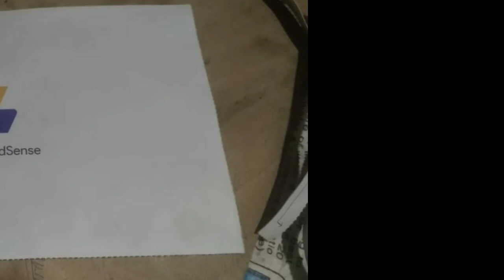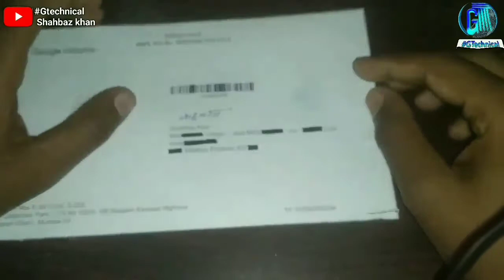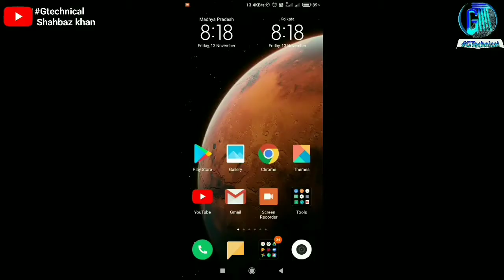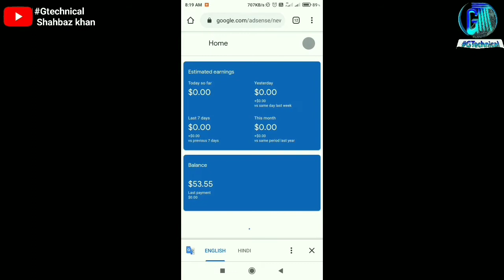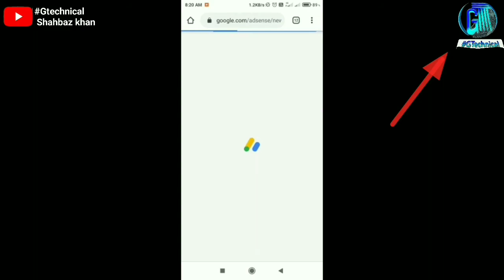Google AdSense Pin Verification (2021) AdSense Pin Verify Kaise Kare -How to verify Google Pin hindi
My Best Products List👇👇👇
CAMERA CANON 200D MARK _
2nCAMERA CANON 90D_
Tripod_ FOR MO._
Vlogs GORILLA POD_
GREEN SC._
LIGHT STAND (SOFTBOX)_
Your Queries -
‌google adsense pin
‌adsense pin
‌verify adsense account
‌adsense address verification without pin
‌Paise kb aate hai Bank me
‌2021
‌AdSense Pin Verify Kaise Kare
‌How to verify Google Pin
‌hindi
‌Gtechnical
‌2021 adsense
All lowest price_ खरीदने के लिए click करें 👇
My_Wifi Adopter_
My_Green back_
My_Blogger tripot_
Video Description-:
इस वीडियो में आप सभी को बताया google AdSense pin verification kaise krte hain in hindi 2021 new process,
आपका अपना (Gtechnical) /Shahbaz khan)
Thanks for waching 👍🙏
       ( 🙏💕धन्यवाद्)
Gtechnical/shahbaz
Gtechnical
Shahbaz khan
,gtechnical hindi ,
THANKS FOR WACHING...